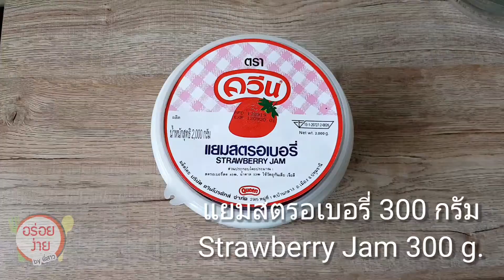แซนวิชแยมสตรอเบอรี่ฟิลลิ่ง ส่วนผสม 2 อย่าง ทำง่าย ทานอร่อย | อร่อยง่ายbyพี่สาว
พี่สาวชอบทำอาหารง่ายๆทานเอง และจะมีเมนูหลากหลาย ทั้งอาหารคาว หวาน เบเกอรี่ เครื่องดื่ม มาลงคลิปเรื่อยๆค่ะ

💖เพจอร่อยง่ายbyพี่สาว

🎬 Kinemaster